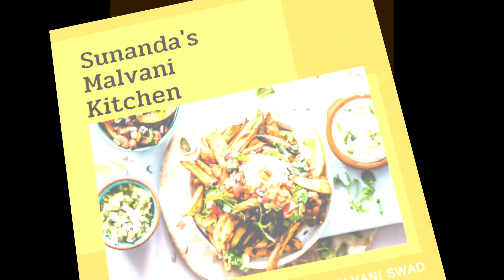कुणीही झटपट करू शकेल असा अळू वडीचा एक नवीन प्रकार II खमंग आणि कुरकुरीत अळू वडी रेसिपी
तुम्हाला हा व्हिडिओ आवडला असेल तर व्हिडिओला लाईक करा आणि आम्हाला कंमेंट करून नक्की सांगा.
धन्यवाद 🙏

My Mobile
My Mic
My Tripod
My Laptop